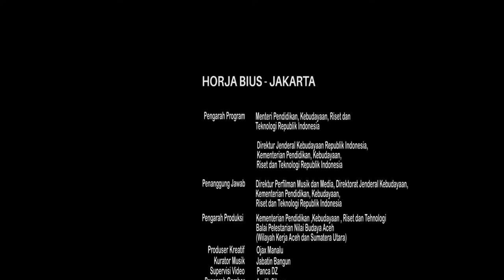HORJA BIUS | Tano Bakkara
" Tano Bakkara"(Tanah Bakkara), bercerita tetang wilayah Kerajaan Bakara pada dinasti Raja Sisingamangara 1 - 12.
Batas-batas wilayah, keindahan alamnya, riak air danau, air terjun, bukit-bukit yg mengelilingi danau dan hutan yg keramat dan merupakan tempat dewa Batara Guru beristirahat...Bakkara adalah tempat yang sakral dan terkenal dengan sejarah yang melahirkan dan membesarkan nama Sisingamangaraja.
Tempat pembuatan video ini ada di beberapa tempat sakral seperti Tombak Sulu-sulu , Istana Sisingamangaraja, diikuti lagi dengan Air Terjun Janji dan Bukit Maranak .

Video by @andiksiboro beserta semua team kreatifnya. Respect & Terima kasih